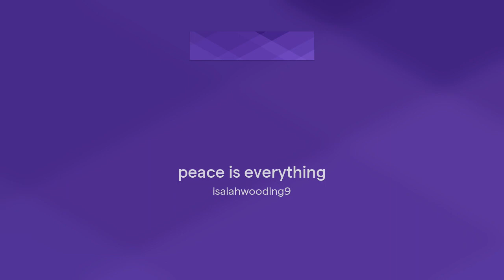peace is everything